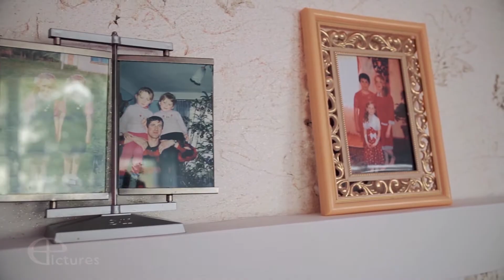Mar’jana+Olexander (Wedding Day)